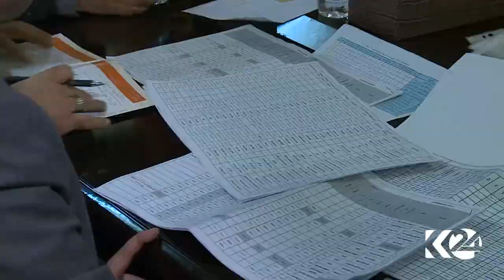عه‌بادی وه‌رزی پایز و زستانی به‌به‌ڵێندان به‌ڕێكرد